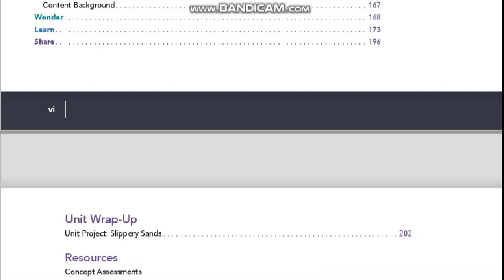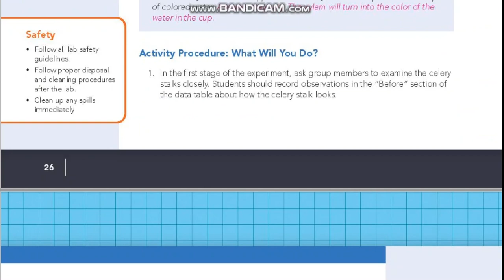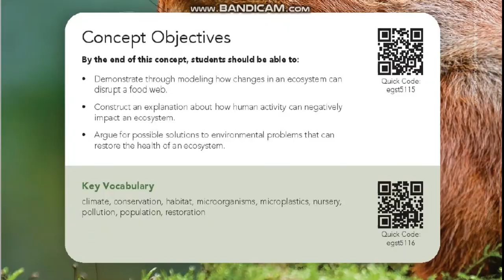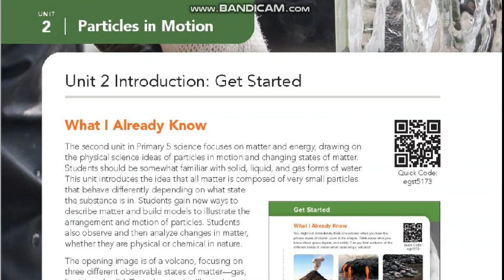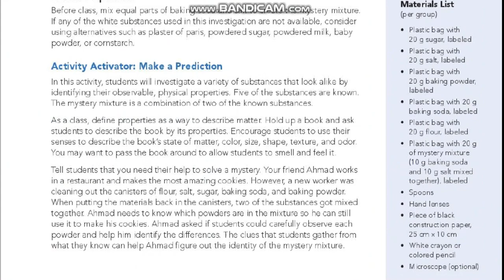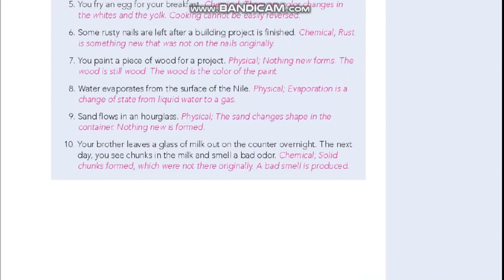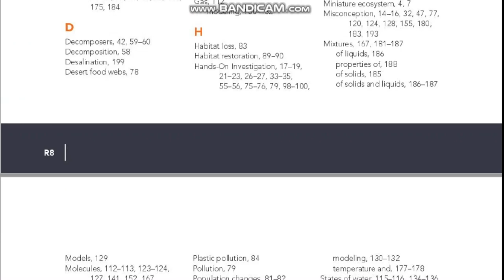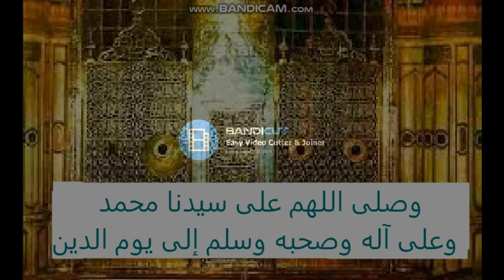دليل معلم العلوم باللغة الإنجليزية للصف الخامس الابتدائي الفصل الدراسي الأول 2023